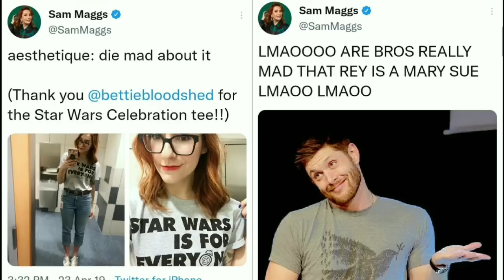A SEAT AT THE TABLE- Corporations Hire SJWs To Be "Security Guards" For Creatively Dead Franchises